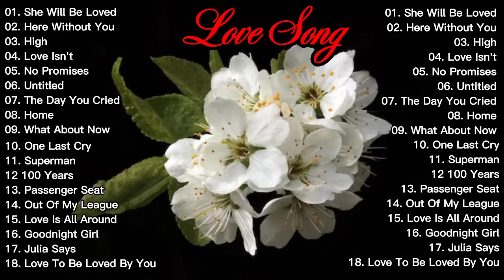Classic Oldies But Goodies 50s 60s 70s ☘ Andy Williams,Paul Anka, Matt Monro, Engelbert, Roy Orbison